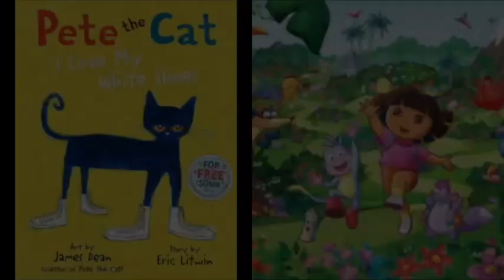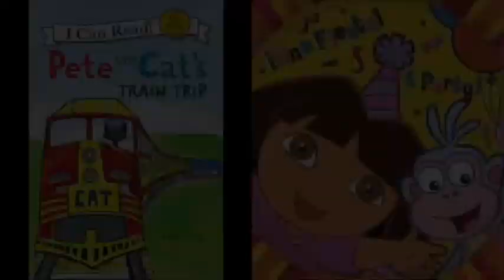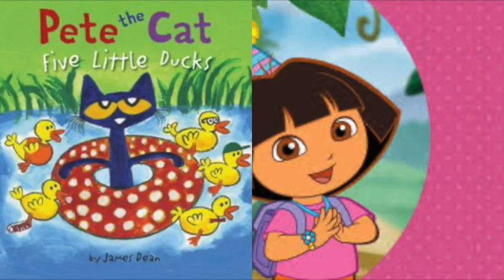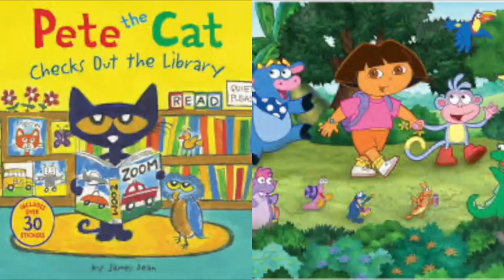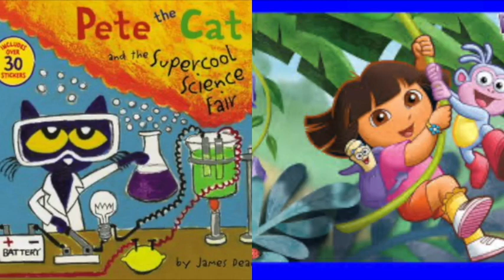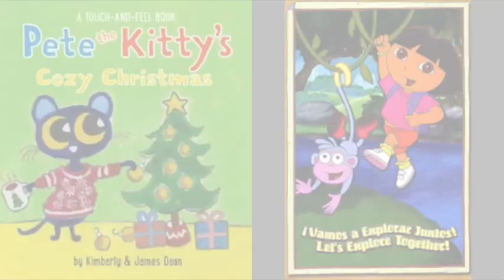MERGED - Pete The Cat and Dora The Explorer Modern Rock Guitar